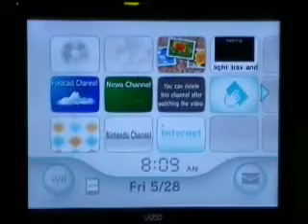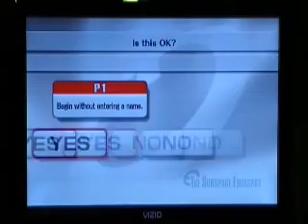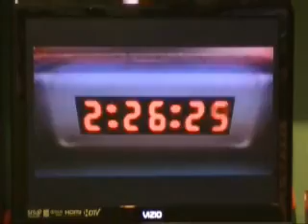SSBB: The Subspace Emissary Part 1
Our first real lets play. Enjoy